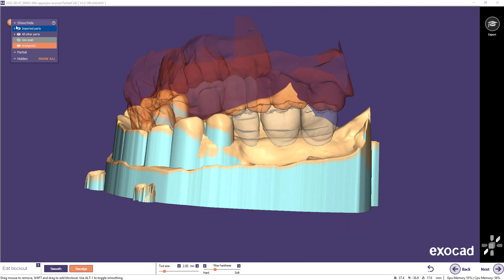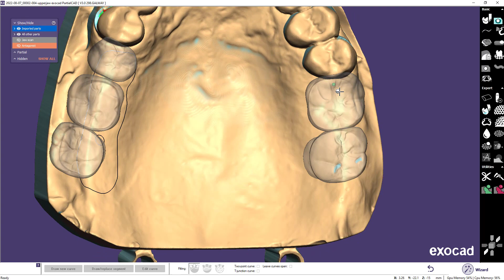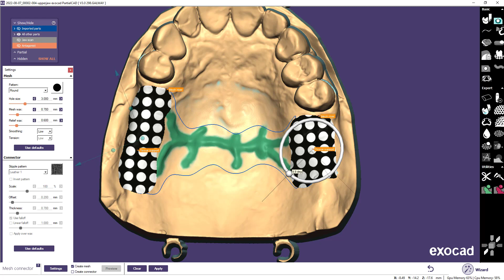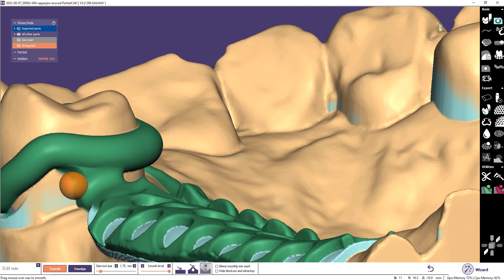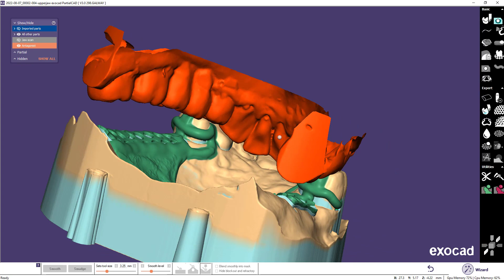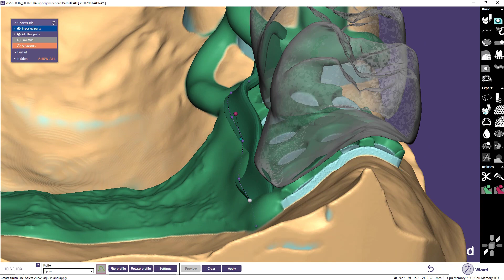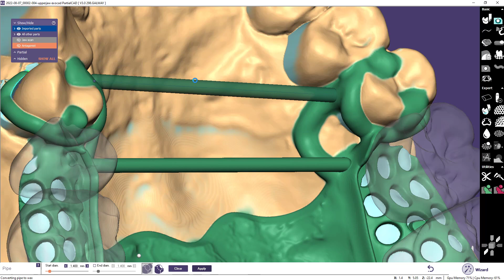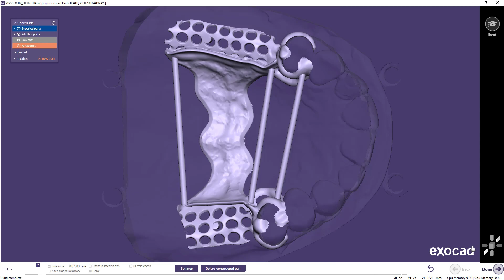EXOCAD PartialCad Один из многих бюгельных протезов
Моделировка в EXOCAD по удалённой схеме, с Вас звонок на номер по телефону, WhatsApp или Telegram, сканы и описание кейса, с меня - обратная связь и выполненная в срок работа!

Modeling in EXOCAD using a remote scheme, you call by phone, WhatsApp or Telegram, send me the scans and a description of the case, from me - feedback and work done on time!